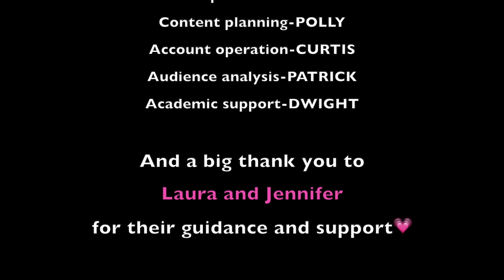Southampton street performance in Hanfu!(Behind-the-scene video)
We are students come from WSA of University of Southampton, trying to share our love of our own culture to people!